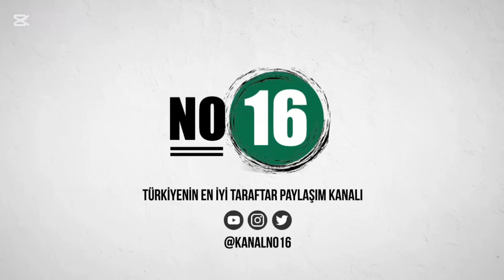Bursaspor 0-0 Muş 1984 Maç Günü - 43000 Kişi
Bursaspor kendi evinde 43000 taraftarın önünde istediği oyunu sergileyemedi.

Muş 1984 takımı 1 puan için gelmişti ve yata yata istediğini aldı.

İsterdik ki dişe diş bir maç olsun ve 43000 taraftar oynanan oyundan zevk alsın. Ama malesef Muş takımı yatmakla meşguldü.